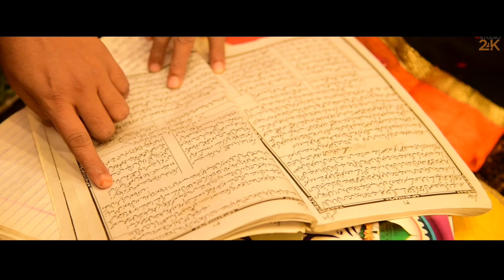AMBREEN'S MANJHA CEREMONY || 24K STUDIO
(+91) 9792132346